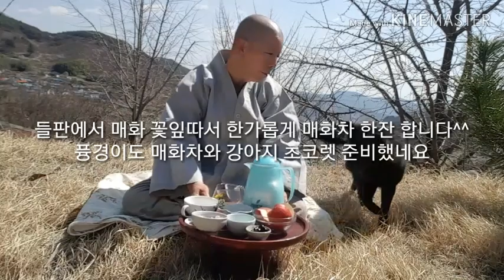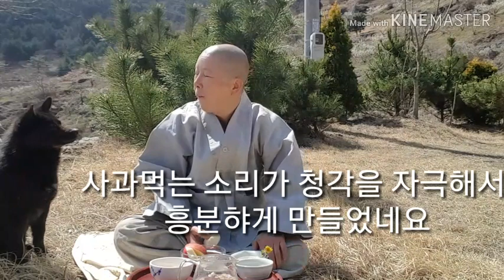매화꽃차 한잔 마시며 일에 지친 일상을 쉬고 있어요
인생에 전환점이 있다고 하죠
50중반 겁없이 하던 일들이 이젠 힘들게 다가오네요
아마도 봄이 알려주는 신호이기도 하죠
본격적인 농사철  겨울잠에서 깨어나란 신호죠
오늘은 봄바람을 맞으며 매화꽃차 한잔 하면서 세상과 연결고리를 당겨 보았네요 풍경이가 좋아하는 더불어 간식타임까지...